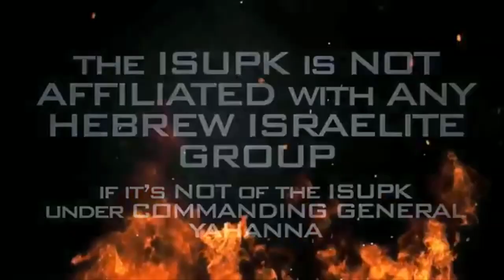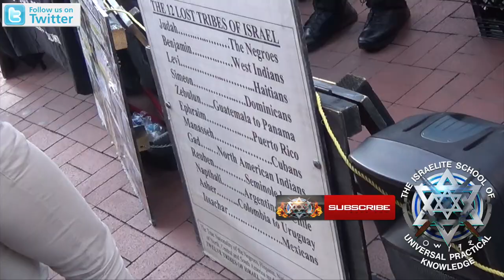TBF: College Educated Black Woman VS ISUPK: Is Abortion Murder???(Roe V Wade) - HEBREW ISRAELITES